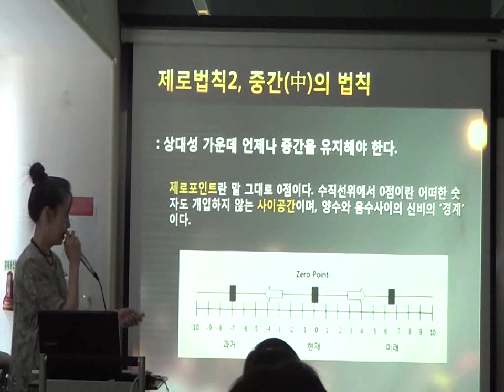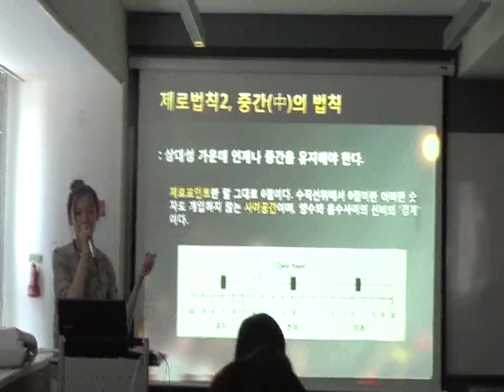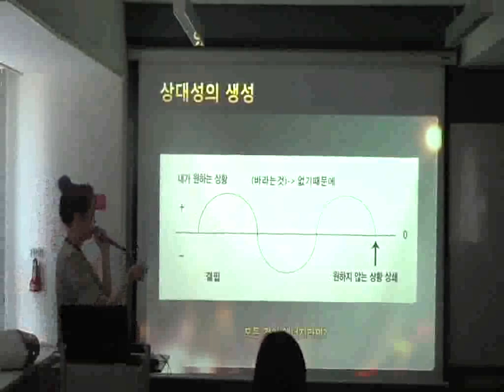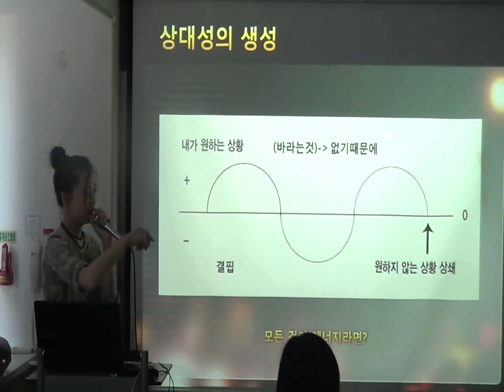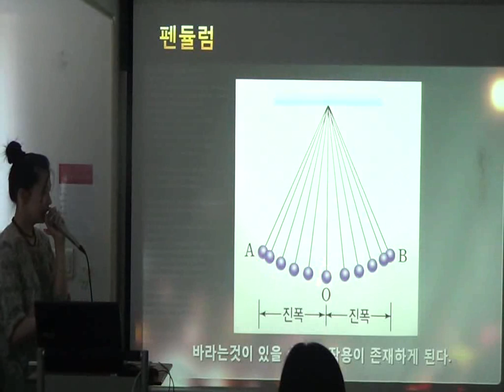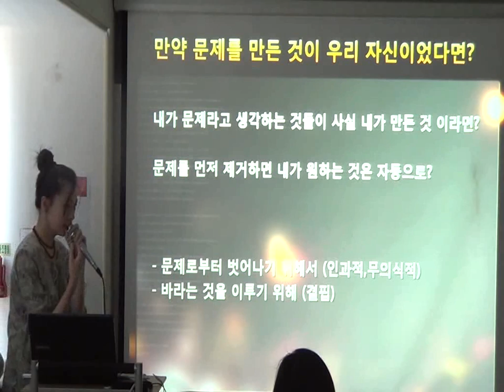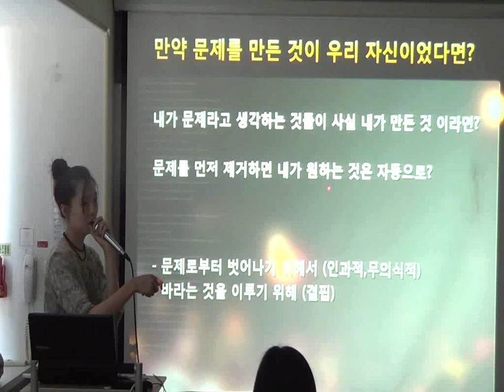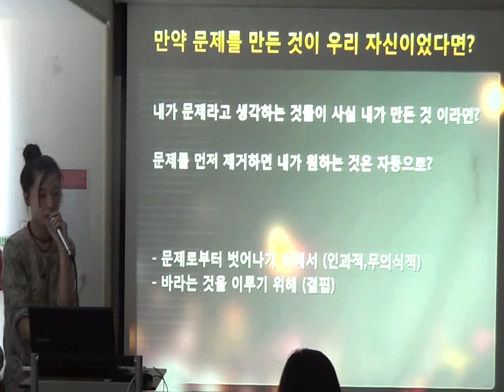제로시스템 강의 - 중간(中)의 법칙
'제로' - 현실을 창조하는 마음상태

제로시스템 중 중간의 법칙에 대한 강의 입니다.

진행: 천시아